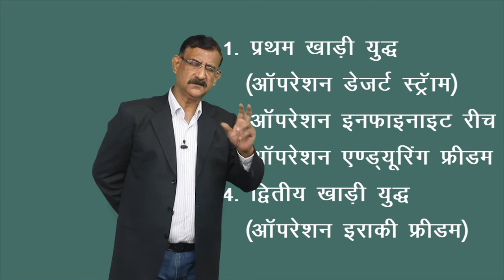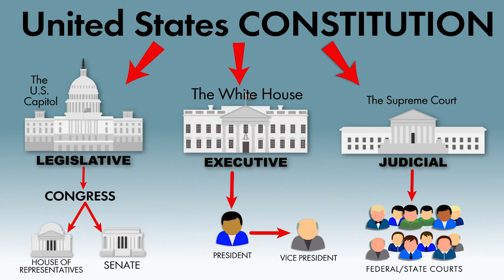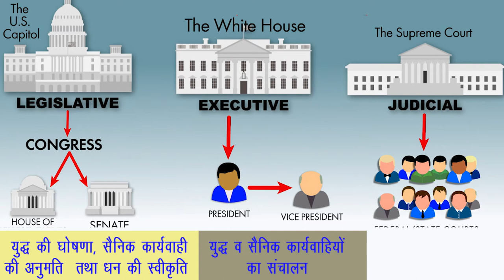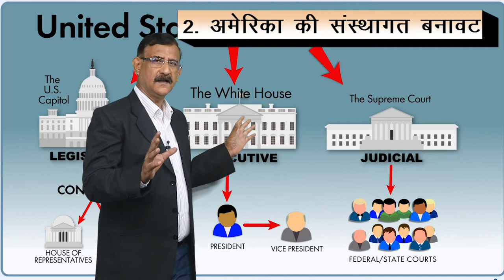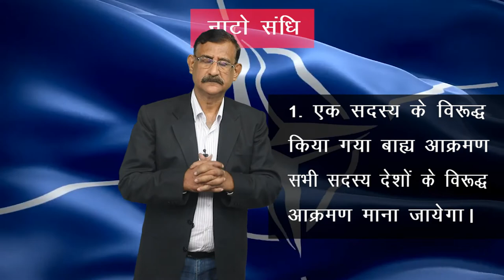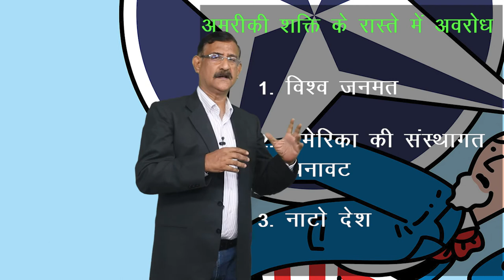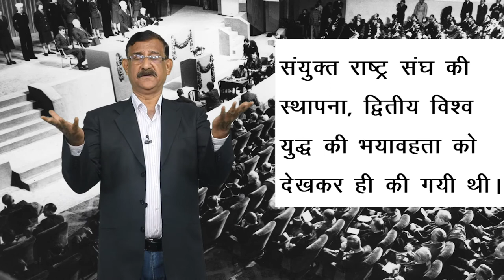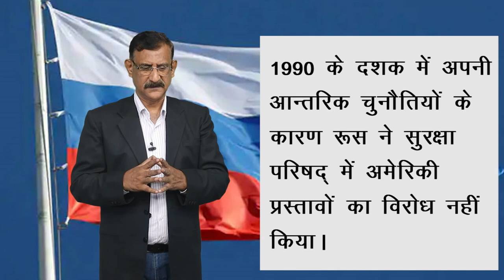CLASS 12th POLITICAL SCIENCE | CHAPTER U.S. HEGEMONY IN WORLD POLITICS